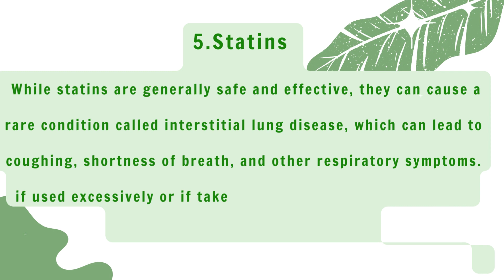5 Medications that can potentially harm the lungs.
There are several medications that can potentially harm the lungs if used excessively or if taken by people with underlying lung problems. Here are some examples:
1. Chemotherapy drugs - Some chemotherapy drugs can cause lung damage, which can lead to difficulty breathing, coughing, and other respiratory symptoms.
2. Nonsteroidal anti-inflammatory drugs (NSAIDs) - As I mentioned earlier, NSAIDs such as ibuprofen, naproxen, and aspirin can also cause lung damage in rare cases, particularly in people with pre-existing lung problems.
3. Beta-blockers - These are medications used to treat high blood pressure and other cardiovascular conditions. They can cause bronchospasm, which can make it difficult to breathe, particularly in people with asthma or chronic obstructive pulmonary disease (COPD).
4. Methotrexate - This is a medication used to treat cancer and autoimmune diseases. It can cause lung damage, which can lead to shortness of breath and other respiratory symptoms.
5. Statins - While statins are generally safe and effective, they can cause a rare condition called interstitial lung disease, which can lead to coughing, shortness of breath, and other respiratory symptoms.
It's important to note that these medications are generally safe when used as directed and under the supervision of a healthcare professional. If you have lung problems or are at risk for lung disease, it's important to talk to your doctor before taking any medication. In addition, you should always follow the recommended dosage and duration of treatment.